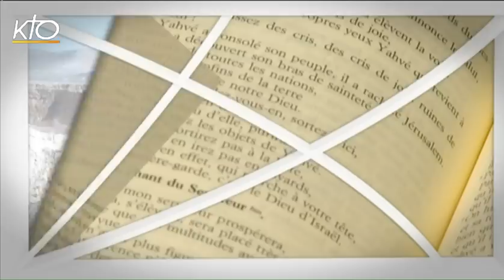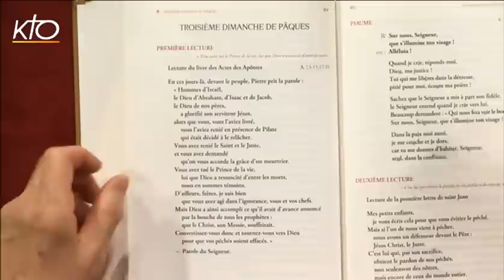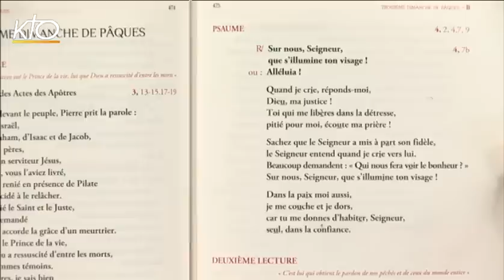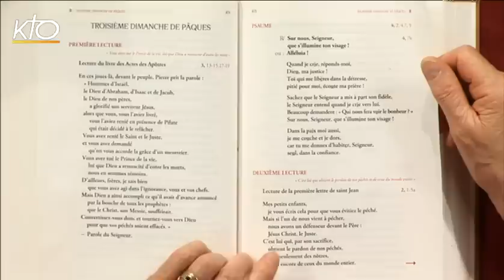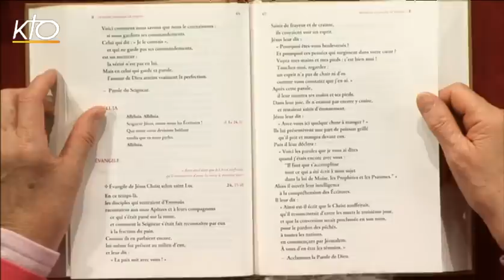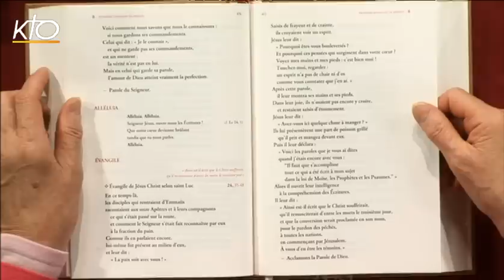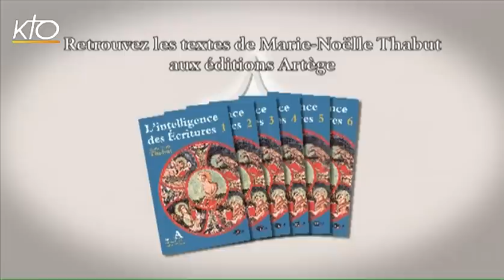3e dimanche de Pâques B -Intégrale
Marie-Noëlle Thabut lit et commente l'intégralité des lectures du 3e dimanche de Pâques, année B.